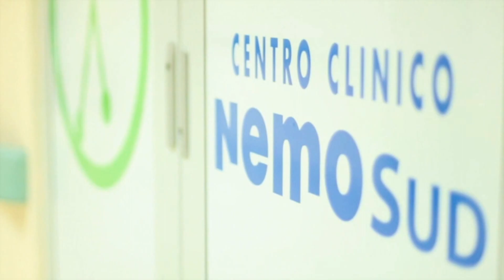RacconTiAmoNemo: il Docufilm di NeMO SUD (OFFICIAL TRAILER)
Docufilm: prodotto e realizzato da
Regia di: Antonio Grasso
Progetto di: Letizia Bucalo

Montaggio trailer / trailer soundtrack

RacconTiAmoNemo è un Docufilm che racconta l'esperienza del Centro Clinico NeMO SUD di Fondazione Aurora Onlus. Il Centro messinese è, da 5 anni, al fianco di persone con malattie neuromuscolari come SLA, SMA e distrofie muscolari.
Realizzato e prodotto da PVK, il docufilm è girato dentro la struttura e mostra i volti di operatori e pazienti del Centro. La regia è di Antonio Grasso, professionista del settore, sensibile ed attento. A curare il progetto Letizia Bucalo Vita, responsabile comunicazione e raccolta fondi del NeMO SUD.